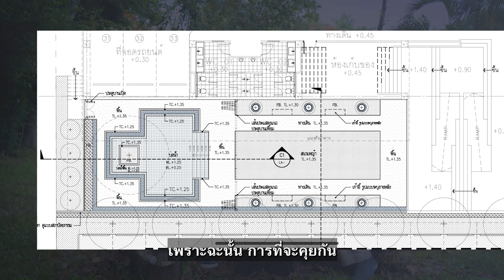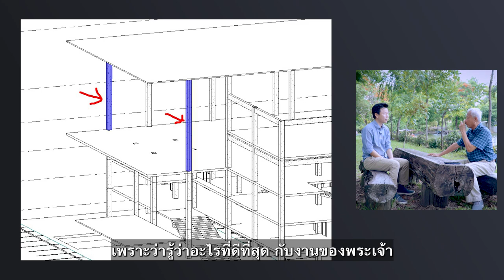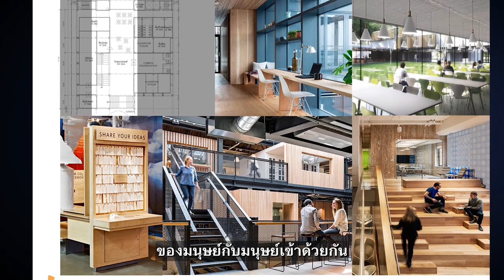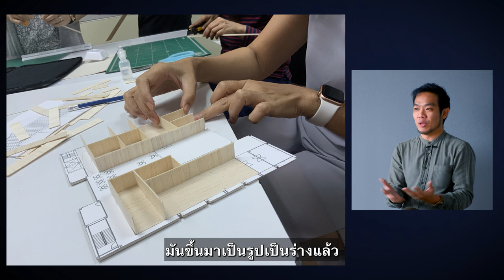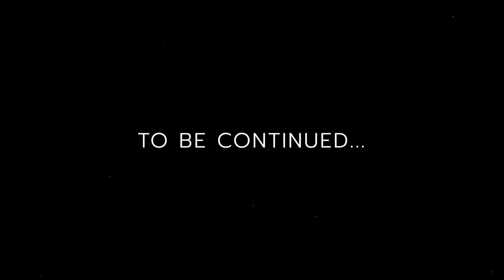ก่อร่างสร้างความเชื่อ | MOMENT OF FAITH THE SERIES – Ep.3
VTR พิเศษ : Documentary Faith Project – MOMENT OF FAITH THE SERIES ตอนที่ 3 ก่อร่างสร้างความเชื่อ

เมื่อพระเจ้าสนับสนุน พระองค์ก็ส่งคนเข้ามา ทำให้เห็นการร่วมแรงร่วมใจจากคนจำนวนมาก อาสามาร่วมกันออกแบบและก่อสร้าง

"ในเวลาของพระเจ้า พระองค์ไม่ได้ปล่อยให้เราทำงานตามที่เราต้องแบกภาระหนักด้วยตัวเราเอง ปัญหาและอุปสรรคที่เกิดขึ้น พระเจ้าจะเข้ามาในจังหวะที่เหมาะสม"

ติดตามชมตอนต่อไปได้ในเร็วๆนี้ !!
- กล้าที่จะก้าวไปด้วยความเชื่อร่วมกัน -

คริสตจักรสานสัมพันธ์กรุงเทพ (Nexus Bangkok)

ช่องทางข่าวสารเพิ่มเติมของโครงการก่อสร้างอาคารคริสตจักร